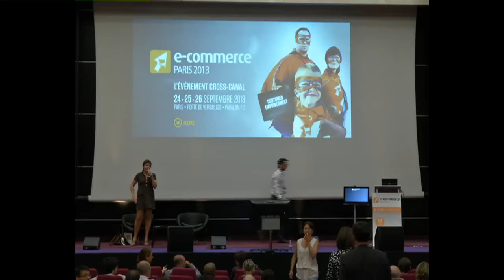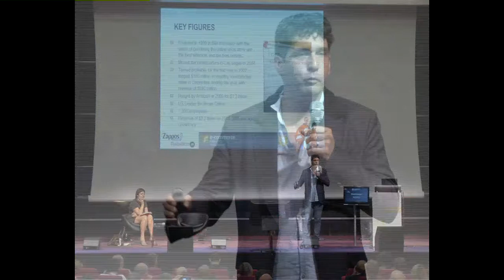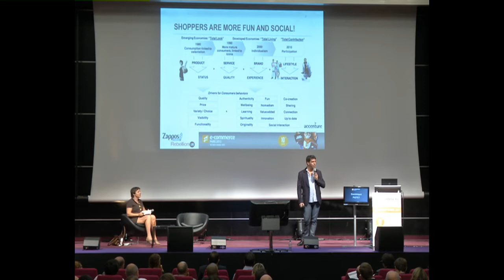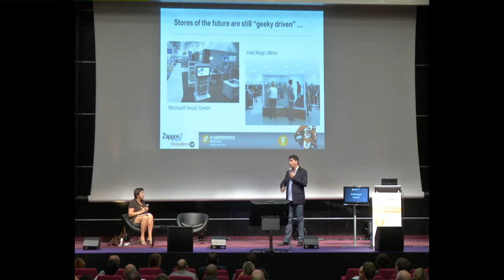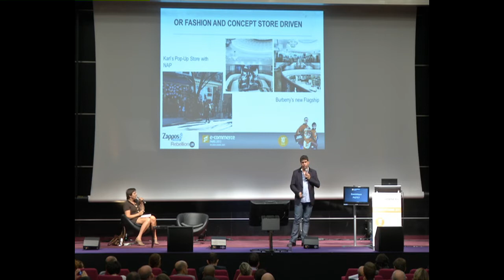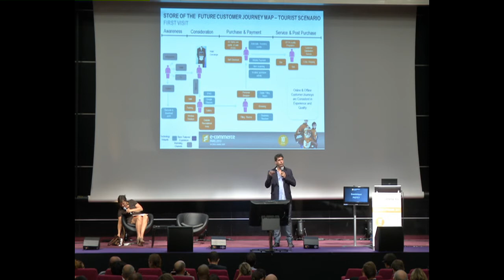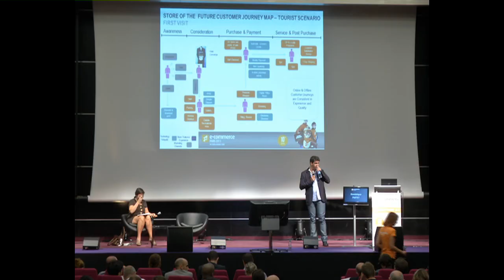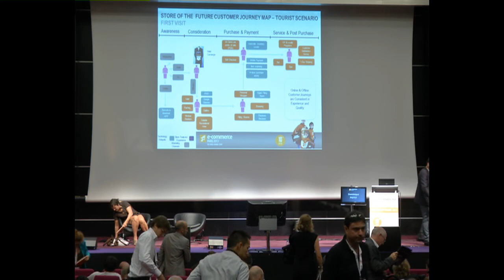Keynote Zappos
ECP13 25/09/2013 - Amphi Sirius 10h30 - Keynote Zappos : Le Futur du retail passe par le Digital..et nous n'avons encore rien vu !

Le retail n'a pas encore fait sa disruption digitale et les innovations en point de vente qui nous sont proposées sont encore bien souvent de pâles transcriptions du monde des tablettes tactiles adaptées au magasin. Dans un environnement ou offline et online sont en train de fusionner, un changement radical de vision du magasin s'impose.
Comment sera le magasin du futur ? Quels sont les enjeux, les stratégies et les acteurs? Et si les géants du ecommerce en profitaient pour faire une percée dans le monde physique?

Intervenant :
Dominique Piotet, architecte digital du Zappos Couture Store / CEO Rebellion Lab